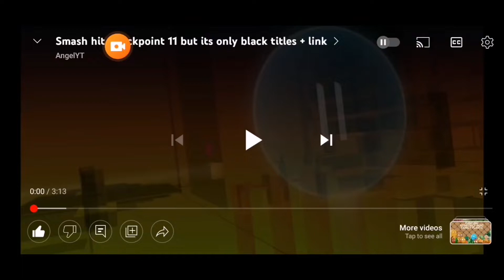Smash hit Checkpoint 11 but its only black title + link Speed x2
Speed: 2x (Powerdirector Version)